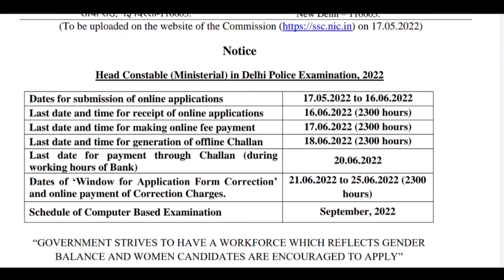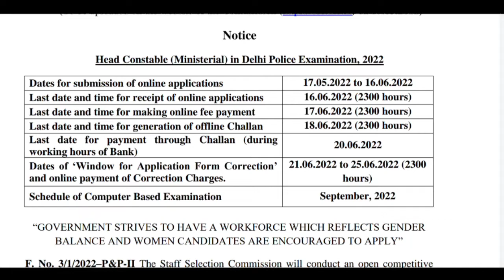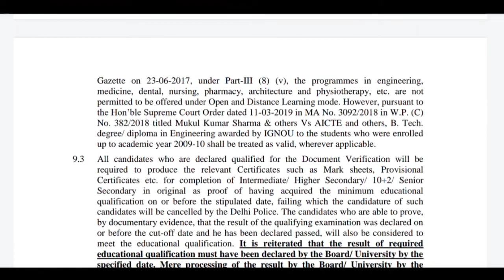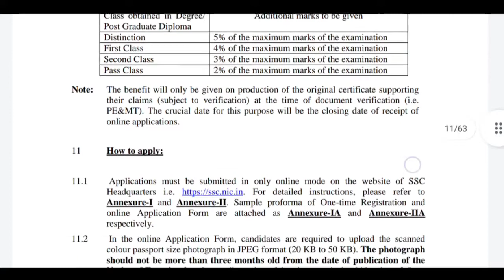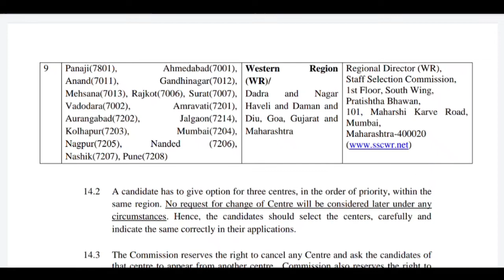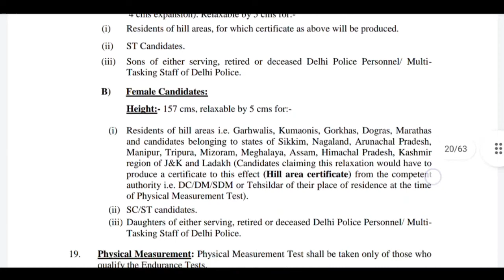SSC Head Constable (Ministerial) in Delhi Police Examination 2022 | SSC Delhi Police Vacancy 2022